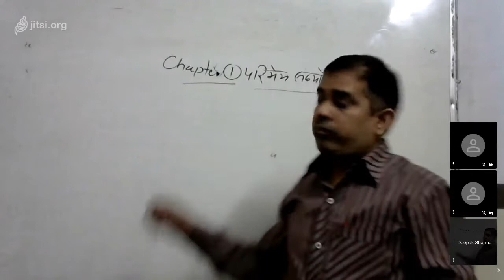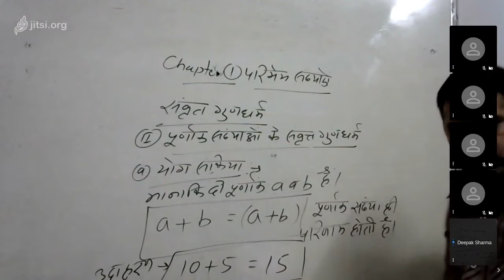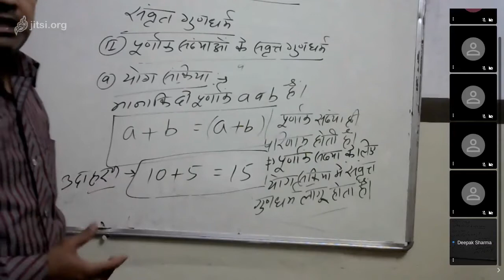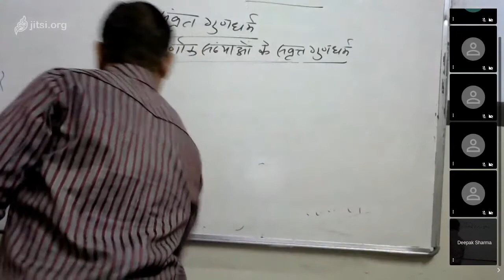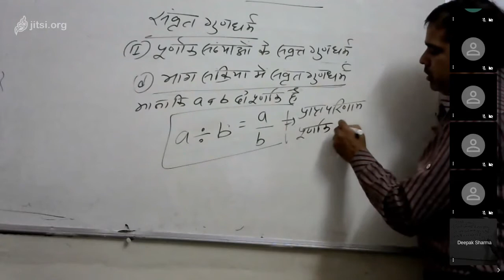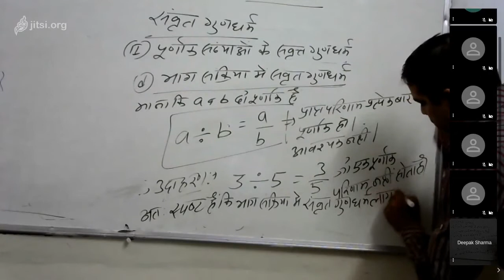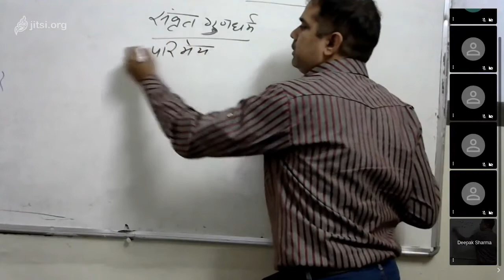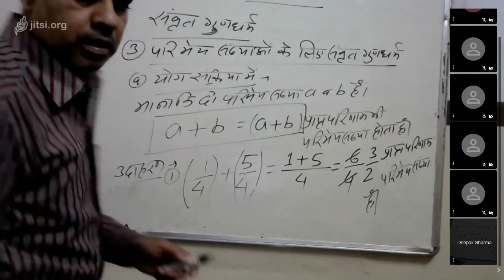Class VIII Maths Rational numbers 07 08 20